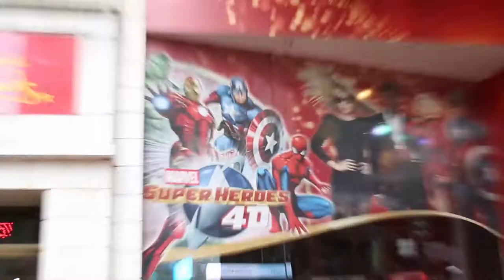New York Is Comic Book Country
"New York Is Comic Book Country" walking tours center on comic book history in New York. They include visits to sites where legendary comic book artists like Jack Kirby lived and worked and where comics-based movies were filmed. Founder Evan Levy and tour guide Michael Skloff hope the tours will introduce people to parts of New York they would never experience otherwise.